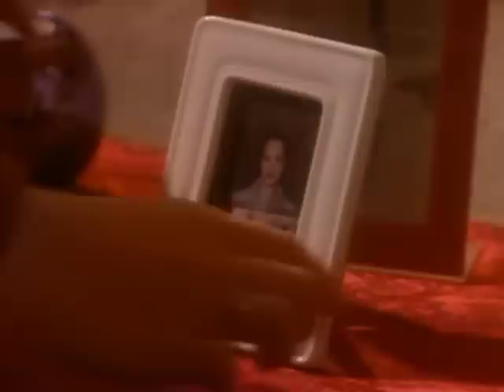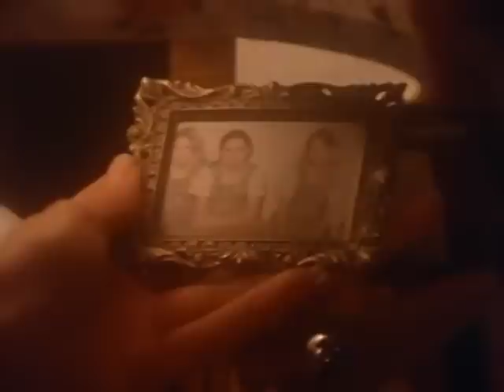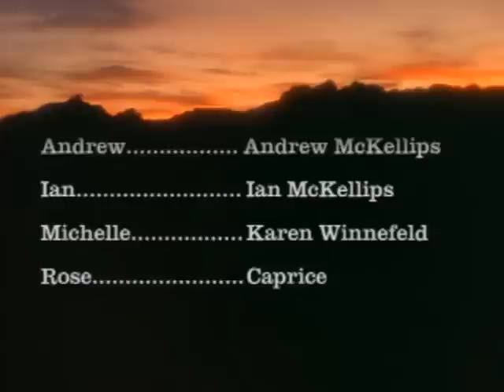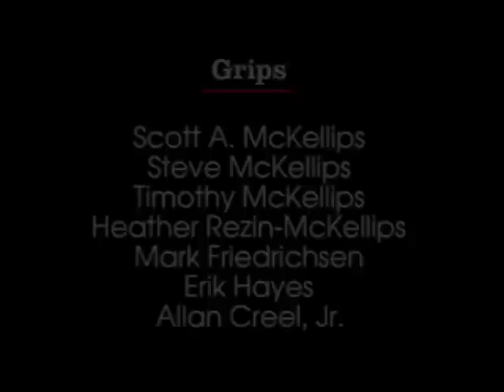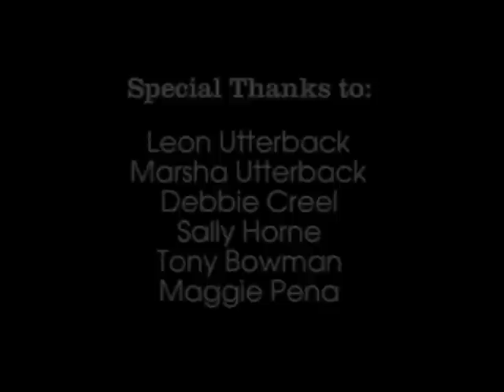Natalie's Rose - Full Movie | Great! Hope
Teenager Natalie Canton's world is turned upside down when her mother loses her battle with cancer on Valentine's Day. A white rose becomes Natalie's only link between the mother she lost and the hope she desperately needs to find. Starring Heidi Creel, Lynn Marie Sager, Sam Taft.